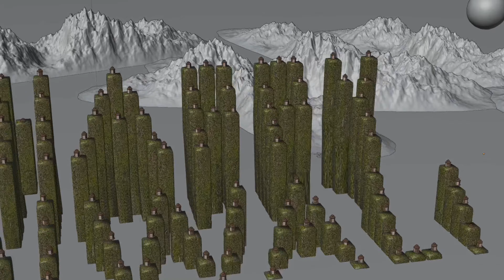Blender 2.9 Behind The Scenes of 3D Modeling and Animation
People unfamiliar with 3D modeling software have been telling me they've had difficulty in conceptualizing how something 3D animation works. Here is a short video I made peeling back layers of modeling and animation, showing you what the objects look like without the added effects and give you an idea of how these objects are designed.